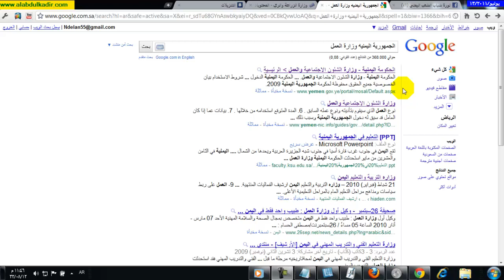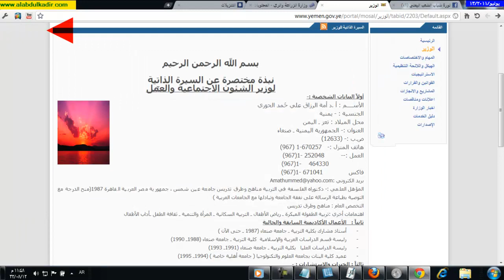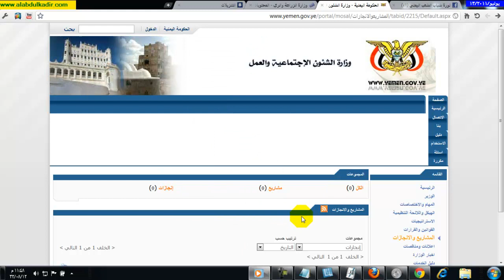فضائح انجازات ومشاريع وزاره العمل اليمنية